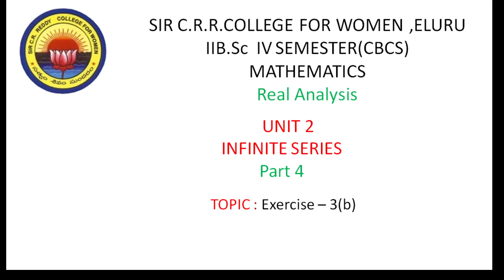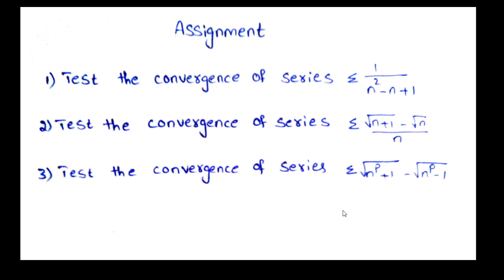16. BSc 2/4 - Real Analysis - Unit 2 -Infinite Series - Exercise 3b - Part 4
16. BSc 2/4 - Real Analysis - Unit 2 -Infinite Series - Exercise 3b - Part 4